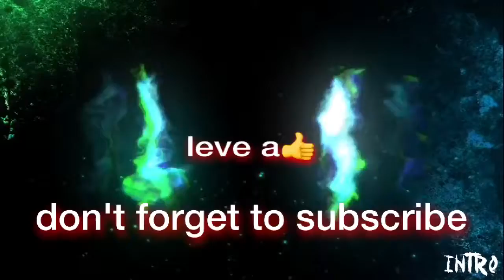20 susbcribers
37 carlos